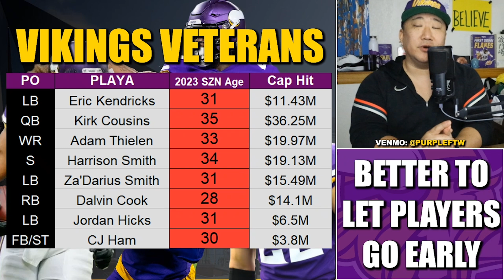It's Better to Let Players Go Too Early vs Too Late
With the release of veteran linebacker Eric Kendricks, it's a good time to remember that it's better to move on from players too early versus a too late.